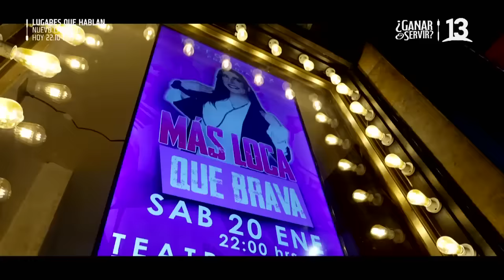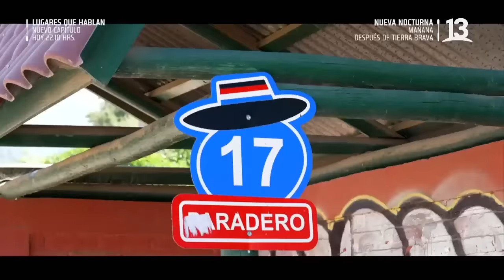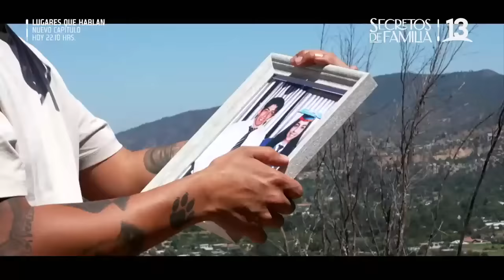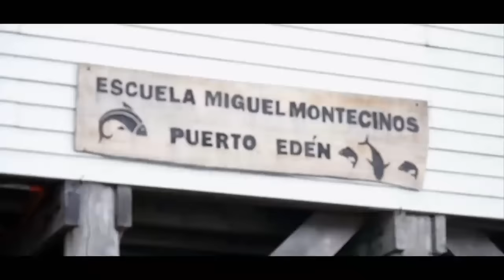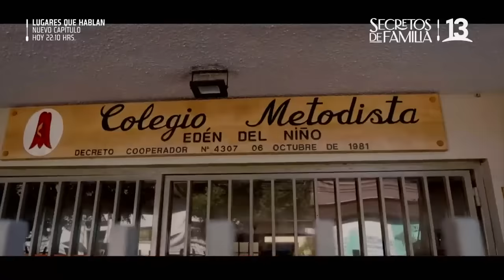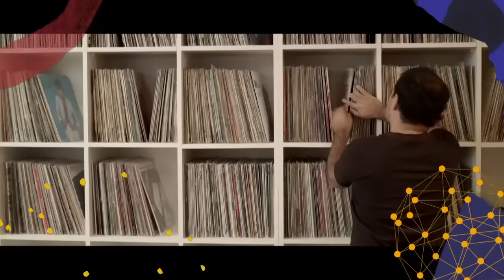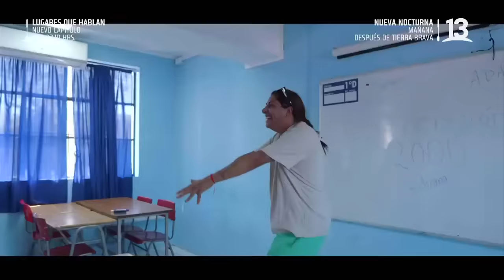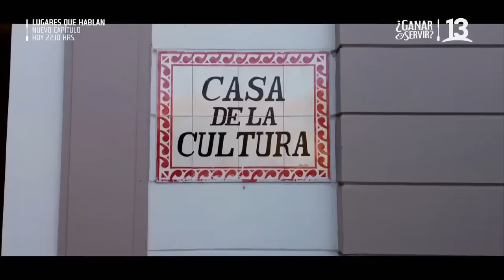“El Lugar donde Crecí” capítulo 1: La Botota, Canal 13.